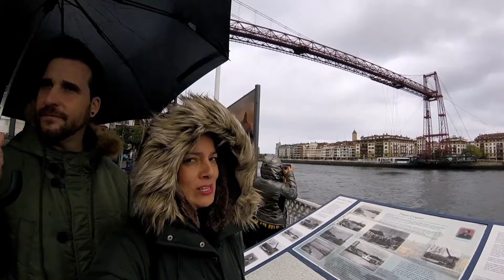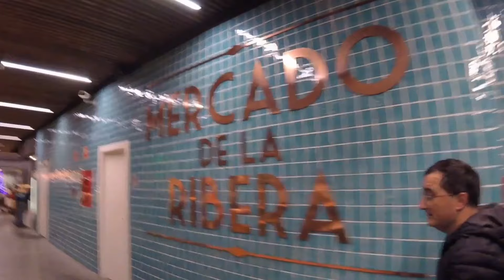BILBAO elegida la mejor ciudad del 2018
Este es un recorrido por  las principales calles de Bilbao , la ciudad elegida como la más bonita del 2018.

✅️consigue 25 euros para tu próxima estancia
     en AIRBNB a través de este enlace

•SANDISK ULTRA 64GB ( tarjeta de la gopro)
•DISCO DURO 1TB TOSHIBA